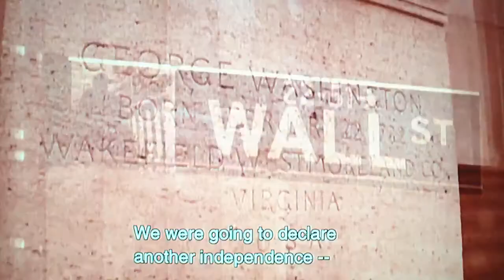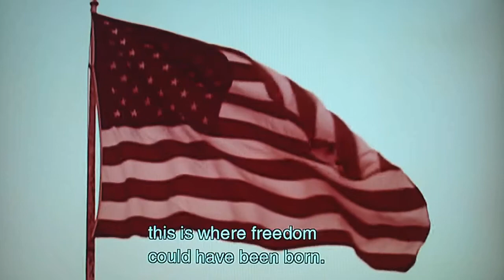Metal Gear Solid 2: Sons Of Liberty Part 52-Solidus Snakes Goal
Solidus reveals to Raiden his goal.